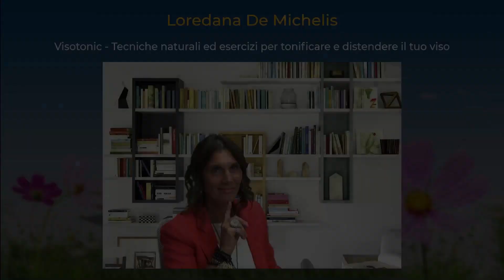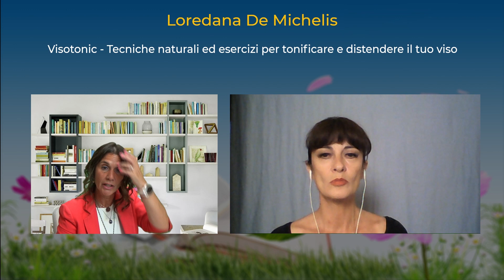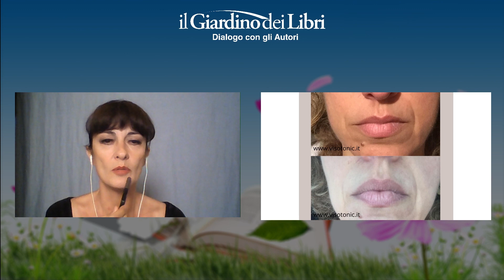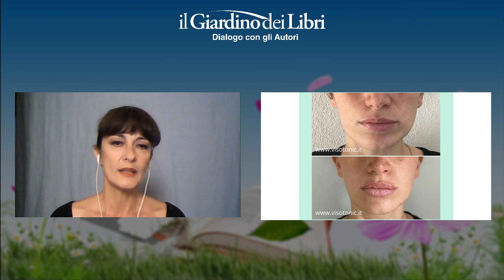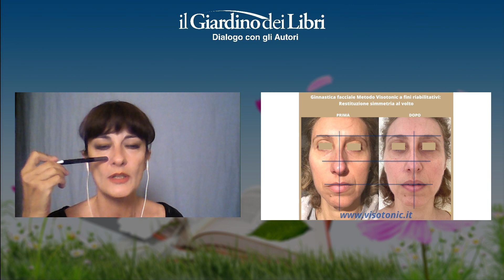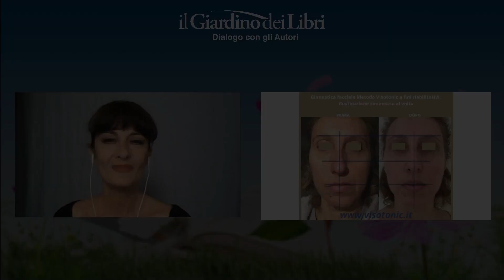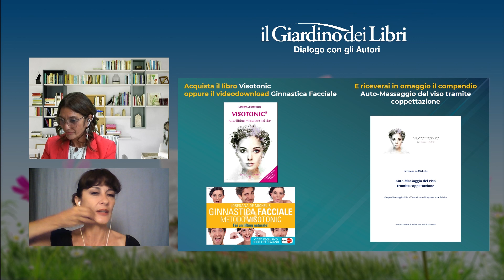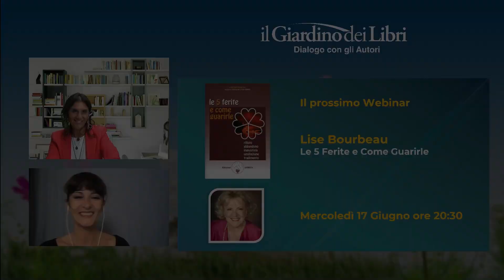Webinar Gratuito Loredana De Michelis: Visotonic - Ginnastica Facciale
Durante questo webinar gratuito, Loredana De Michelis, psicologa ed esperta di Ginnastica Facciale, ci parla del Metodo Visotonic, un programma di 10 minuti al giorno per un viso più giovane, bello ed espressivo.
Hai mai pensato di tonificare il tuo viso con degli esercizi mirati?
Gli effetti sono strabilianti! Come si può scolpire il proprio corpo attraverso le discipline fisiche, è possibile scolpire e modellare il viso, anche quando i muscoli facciali, col tempo, perdono tono e volume.

Loredana De Michelis ha studiato psicologia a Padova specializzandosi poi a Milano. Successivamente ha vissuto quattro anni a Londra dove ha studiato diverse discipline olistiche. È stata danzatrice classica professionista fino al 1995, periodo in cui si è avvicinata alla Ginnastica Facciale per migliorare la mimica. È autrice, oratrice e tiene corsi sia sulla Ginnastica Facciale che sul Metodo Bates.